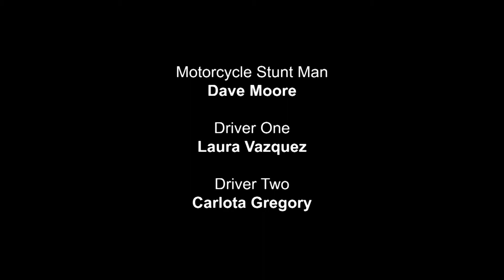Ultralight film final cut. El Mirage ,dry lake bed Ca.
El Mirage Ca, dry lake bed Pro Mo Video.